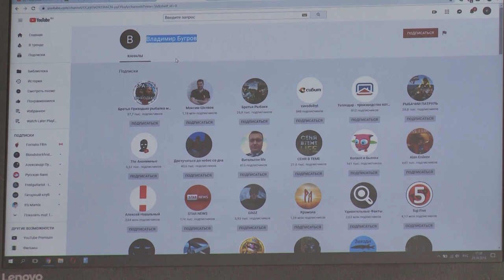Финальные результаты розыгрыша котла Куппер ПРО 22 от 25.09.2019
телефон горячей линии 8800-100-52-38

Друзья!
Спасибо вам за переживания и оперативное обращение к нам на горячую линию по поводу результатов розыгрыша!
Нам необходимо было время, чтобы проверить выполнение условий розыгрыша победителем.
Условия были простые:
- Fornaks Film
- Теплодар ПКФ
- СИБИТ-Live

Во второй части розыгрыша, путем случайного отбора были определены следующие аккаунты:
№1 -Жаргал Гомбоев - условия розыгрыша не выполнены.
№2 Владимир Бугров - ВСЕ условия выполнены. ПОБЕДИТЕЛЬ РОЗЫГРЫША!
№3  Alex Alex - условия розыгрыша не выполнены.
№4 Геннадий Каллер - ВСЕ условия выполнены.
№5 Sergey Svirchevsky - ВСЕ условия выполнены.

Геннадий Каллер и Sergey Svirchevsky получат поощрительные призы от компании "Форнакс".

Благодарим всех, кто принимал участие в розыгрыше!
Оставайтесь с нами и пусть удача улыбнется вам в следующий раз!